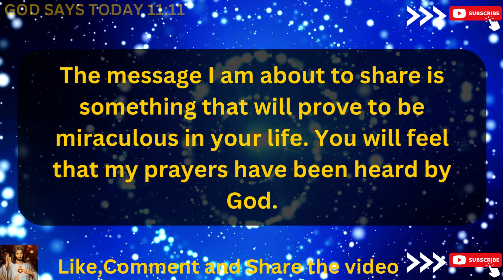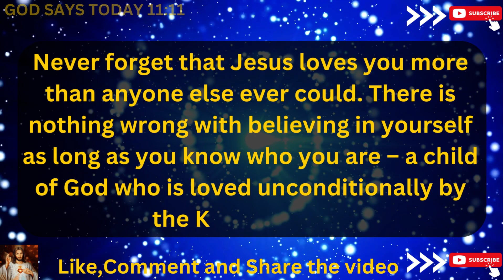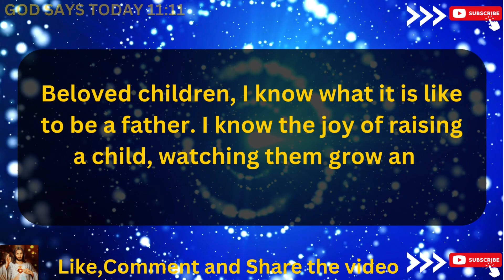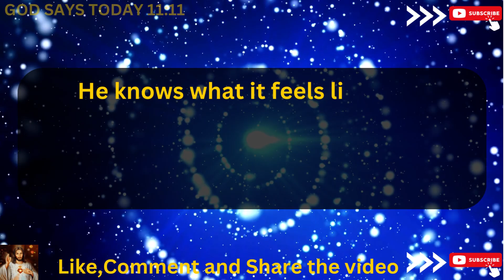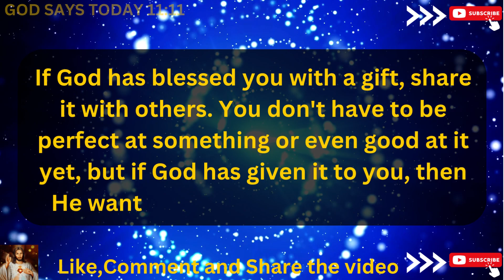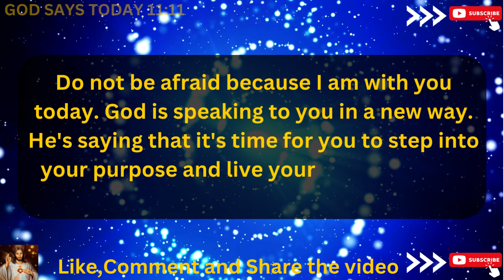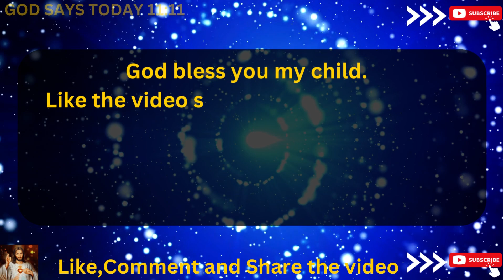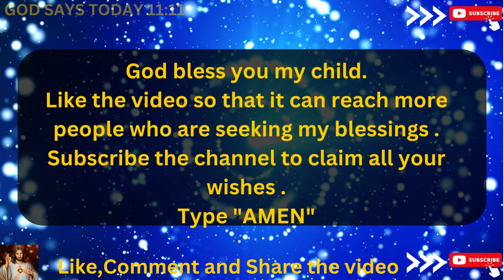🛑God Says :I am begging your 2 minutes | PLEASE |God's Message Today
"My child, I know you are busy with your work, and you may not have time to listen to me throughout the day. But today, I ask you to give me just 10 minutes of your life.

The message I am about to share is something that will prove to be miraculous in your life. You will feel that my prayers have been heard by God.

Even if you don't believe in these messages or in me, take just 15 minutes today and listen.

God is saying to you, 'You need not fear anything that comes your way, for I will give you the strength and wisdom to overcome all obstacles.

I have plans for you that are far greater than you could ever dream or imagine.

So, let go of your fears and trust in me, for I am capable of doing more than you can ask or think. Just believe in me, lean on me, and follow my lead. I will take care of the rest.'

Like this message, if you believe in God.

bible scriptures
god's message
bible quotes
bible verses about love
faith quotes
Christian quotes